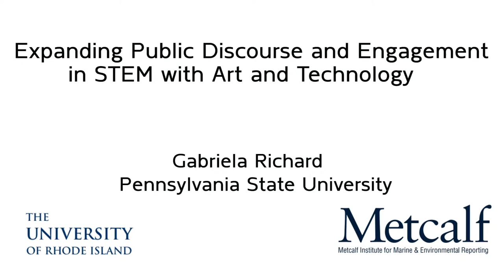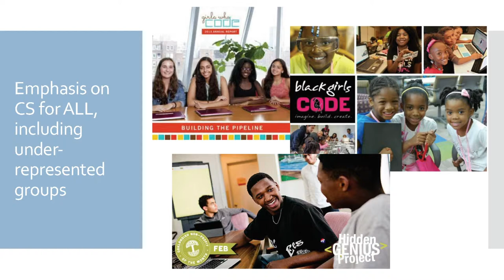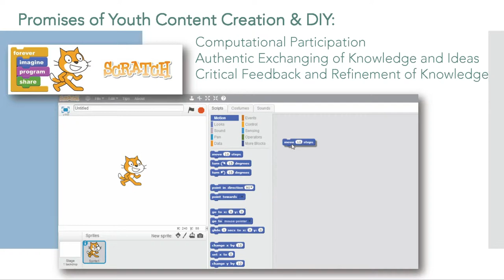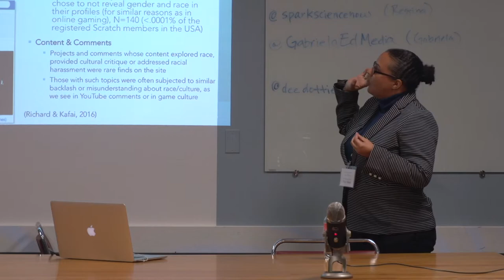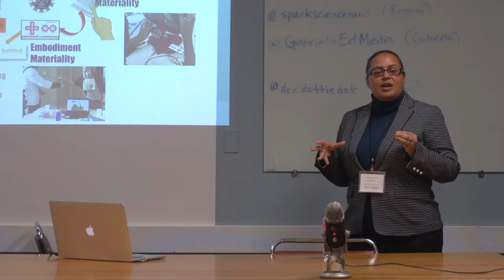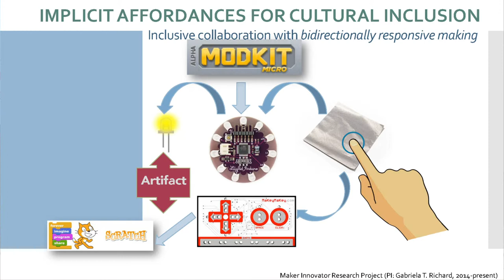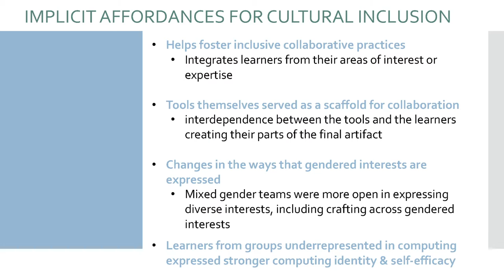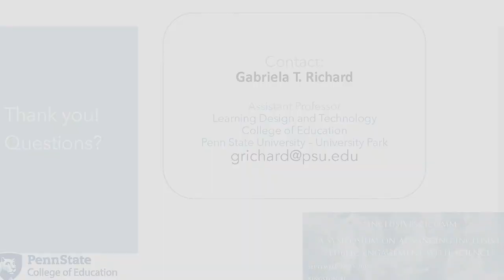Gabriela Richard: Expanding Public Discourse and Engagement in STEM with Art and Technology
The combination of art, technology, and social networking has created a huge range of opportunities for innovation in public engagement with science. Gabriela Richard, Pennslyvania State University, joined panelists to discuss trends, including how publics engage and learn with each as part of every day practice, and how they have changed their teaching and research practices to be more holistic and inclusive at Metcalf Institute’s InclusiveScicomm Symposium. The symposium was held in collaboration with Rhode Island Coastal Ecology Assessment Innovation & Modeling (RI-C-AIM) at the University of Rhode Island, September 28 -29, 2018.